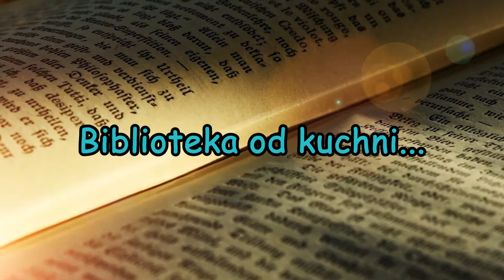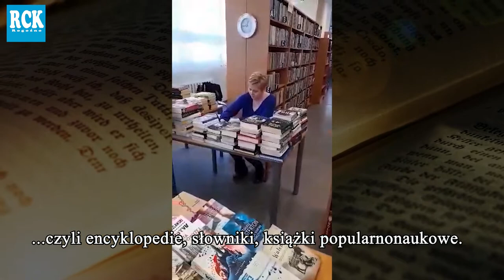Biblioteka od kuchni - odcinek drugi